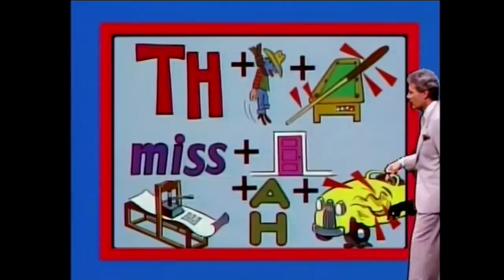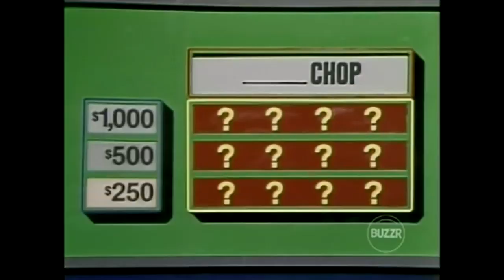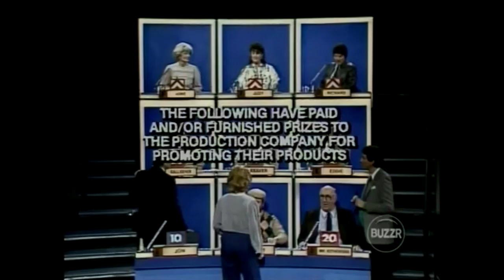Match Game-Hollywood Squares Hour (#41): December 27, 1983 (Leave it to Beaver Week!)